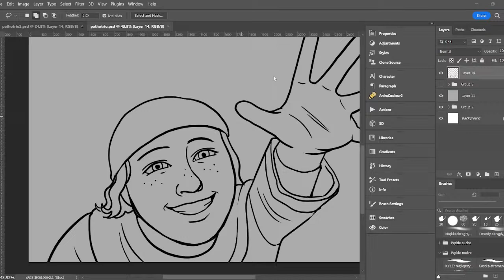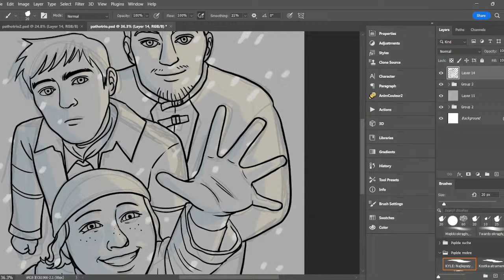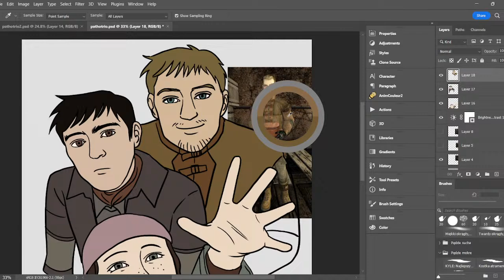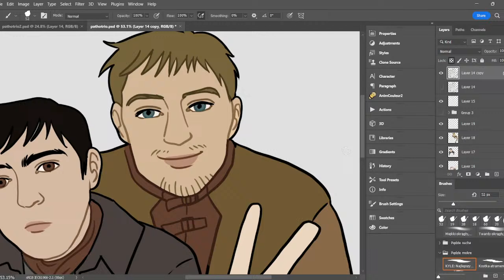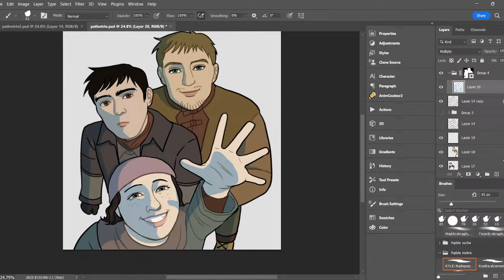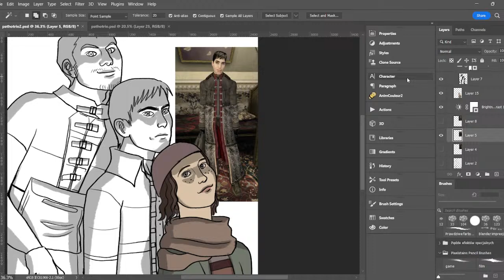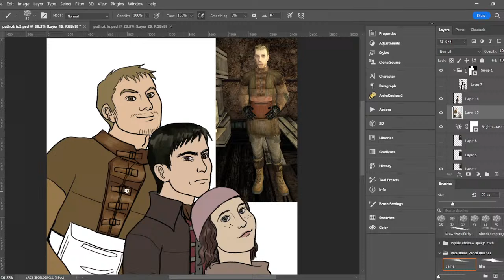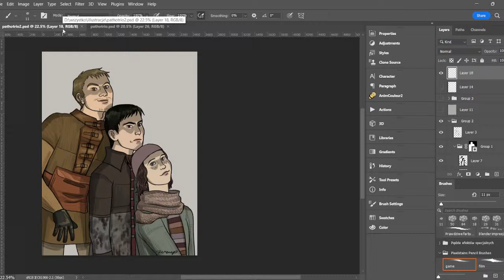Chill art stream - Pathologic trio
Chilling and streaming